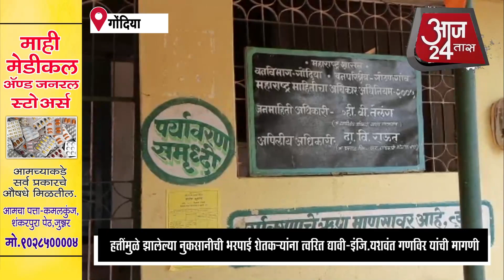हत्तींमुळे झालेल्या नुकसानीची भरपाई शेतकऱ्यांना त्वरित द्यावी इंजि यशवंत गणविर यांची मागणी